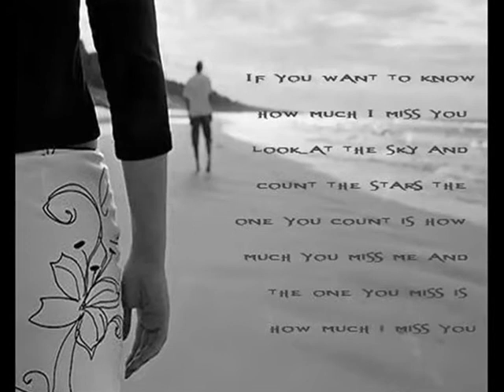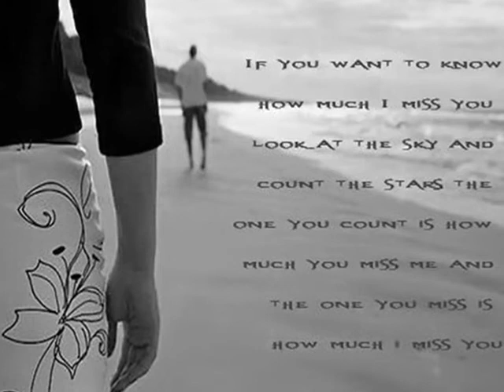Den peirazei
Stixoi-mousiki: Odysseas   Tsakalos